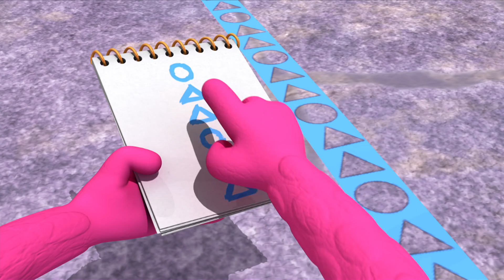Monster Math Squad | FULL EPISODE | Uncle Gloop’s Big Blunder | Learning Numbers Series